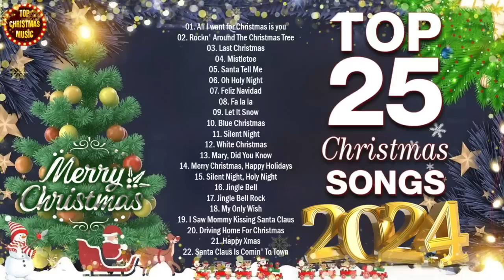Christmas Music 2024 - Best Christmas Songs Of All Time - Christmas Songs And Carols